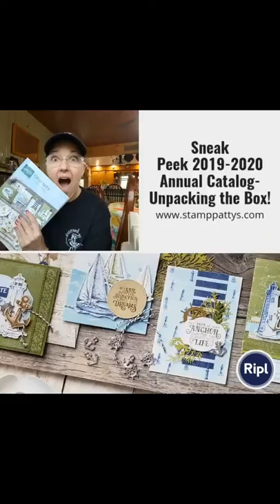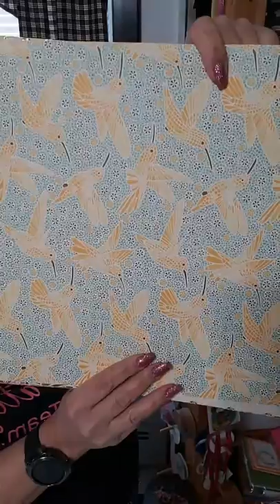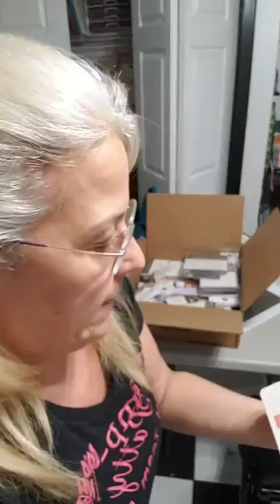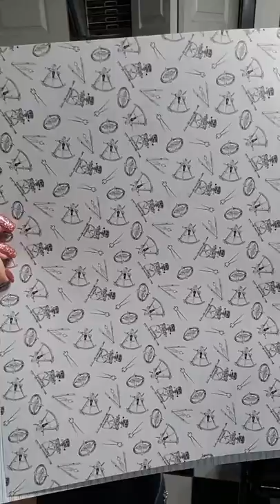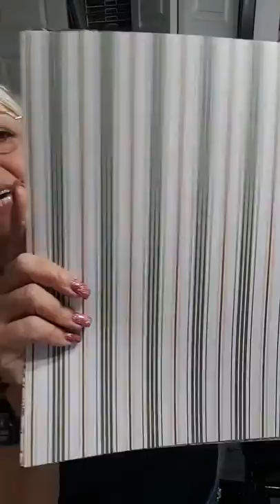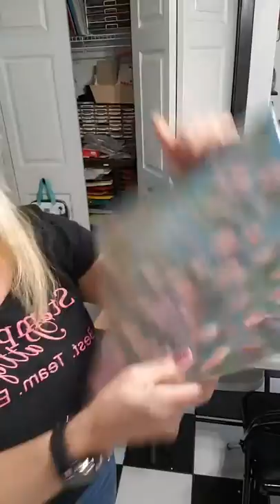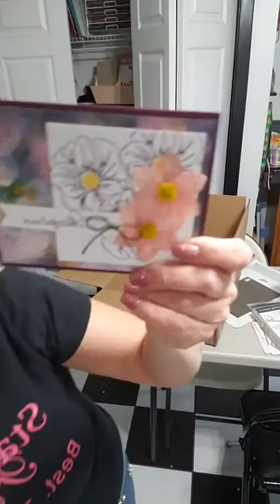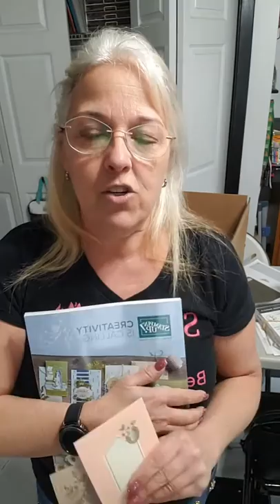Sneak Peek-Unpacking the Box of 2019-2020 Stampin' Up! Preorder stuff!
Want to be the 1st to see some of the items in the 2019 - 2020 Stampin Up! annual catalog?! Watch as I unpack my UPS box of pre order goodies (replay of a Facebook live)